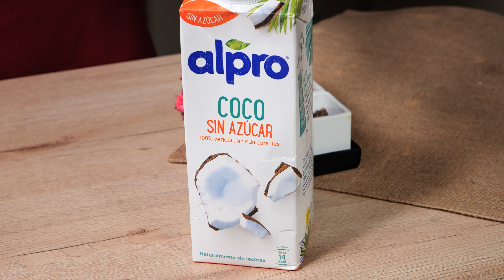Auch mit 60 keine Falten! Anti-Aging-Maske! Sehen Sie 10 Jahre jünger aus!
Wie hält man die Haut jugendlich? Sehen Sie sich unser Videorezept an, um es herauszufinden! Wir haben für Sie eine erstaunliche Kokosmilchmaske vorbereitet, die Ihnen hilft, Falten zu beseitigen und Ihrer Haut einen großartigen feuchtigkeitsspendenden Effekt zu verleihen. Keine chemischen Inhaltsstoffe, nur natürliche Inhaltsstoffe, damit Sie jahrelang jung und schön aussehen. Mit ihrer Hilfe können Sie unangenehme Falten beseitigen und den Hautzustand verbessern. Keine teuren Behandlungen, nur effektive Hautpflege für zu Hause.

❗Bevor Sie sich das Video ansehen, aktivieren Sie die Untertitel in Ihrer Sprache in den Einstellungen❗

Inhaltsstoffe der Maske:
1 Kartoffel
200 ml Kokosmilch
Zum Schälen:
Kartoffelbrei
1 Esslöffel Zucker
5-6 Tropfen Sakura-Öl
Für die Maske:
Basis aus Kokoskartoffeln
1 Eiweiß
1 Esslöffel Honig
5 Tropfen Lavendelöl

🔔 🔔🔔 Klicke auf die Glocke, um die neusten Rezepte zu sehen!
👍 Bewerte das Video! 👍Kommentar schreiben. Ich werde mich freuen und es ist wichtig für die Entwicklung des Kanals!
💚Natürliche Rezepte
🍀 Gesundheit in der Küche! ❤ Kochen Sie mit Liebe!
Vielen Dank!
Gesund sein!